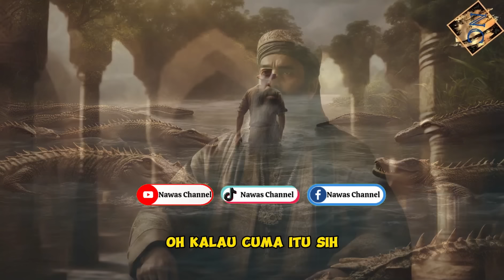SOP TELINGA !!! HANYA KARENA LAPAR ABU NAWAS NEKAD MASAK SOP TELINGA